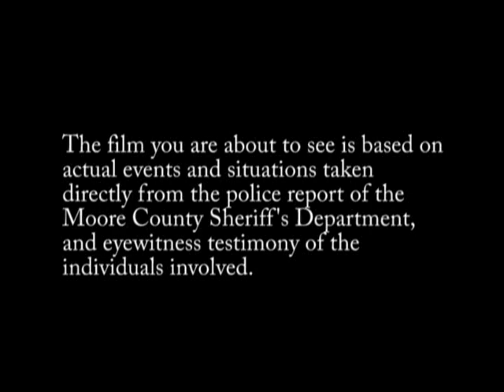The Tenant Part 1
Level 92 Films presents The Tenant. The story of a woman who encounters a new neighbor, a man who may or may not be what he seems. Written by Christy Cuomo and directed by Dean Leggiero.